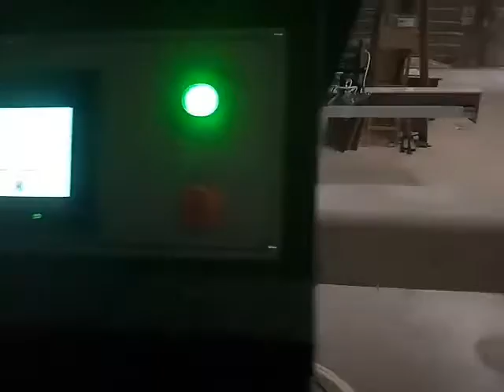YICH-DPSM2500A Door Paint Spray Machine-- 008618660298427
YICH-DPSM2500A Door Paint Spray Machine
This machine is specially used to spray sealer, primer, finish coat paint on door panels to make the wood doors